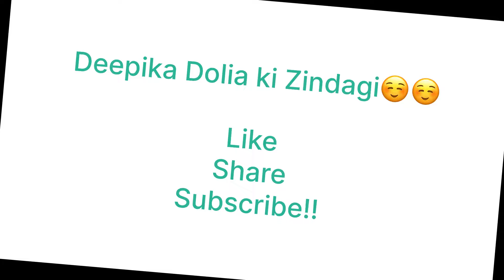Unboxing my birthday presents🎁💝vlog